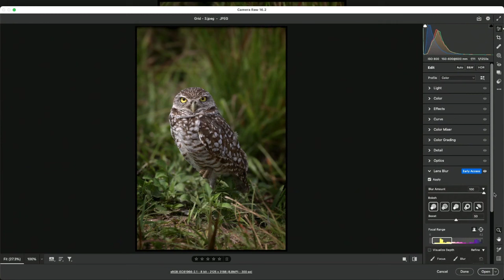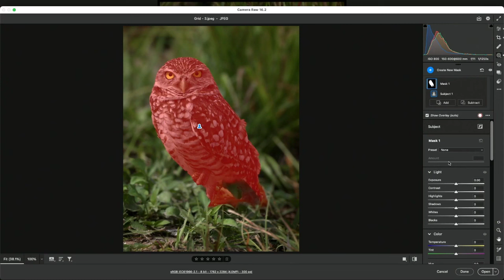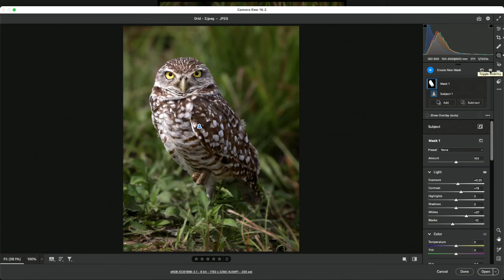Croppin' & Poppin' an Engaging Owl with Scott Kelby (Blind Photo Critique)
Tune in to this clip from The Grid, featuring renowned photographer Scott Kelby as he critiques and edits a viewer's owl photograph. Get an inside look as Scott shares his expert insights on improving wildlife shots, from managing backgrounds to adding depth and vibrancy. With Scott's guidance, you'll learn valuable editing techniques to enhance your own wildlife photography and capture captivating moments in nature.